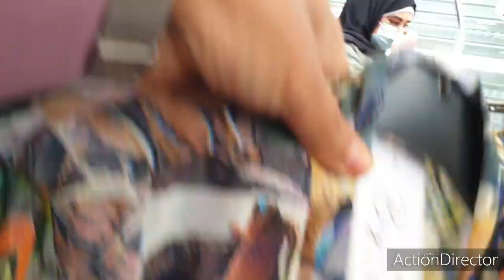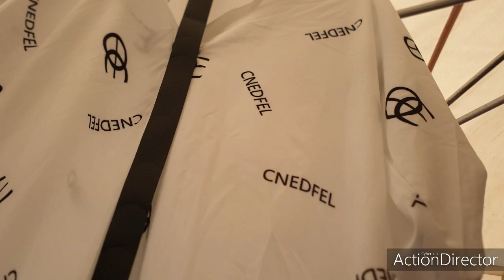nouveautés marché de la courneuve 25.06.21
salut les filles aujourd'hui je vous emmene avec moi au marché de la courneuve